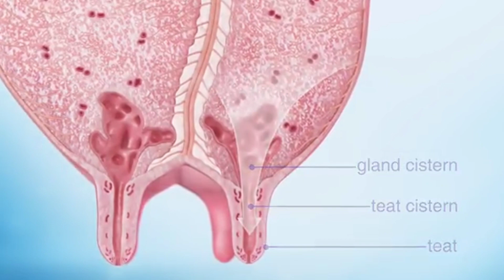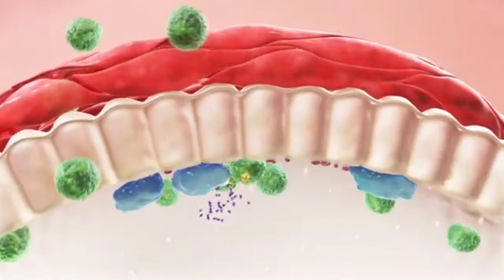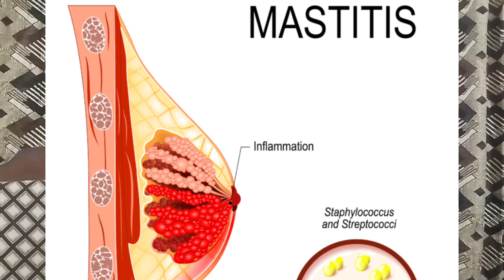Most Dangerous Mastitis in Cattle/Watery Milk Mastitis Treatment/گائے بھینسوں میں ساڑو کا علاج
In this video. I am discussed Most common and dangerous disease of Livestock.
Complete details of Mastitis.
Types..!.
Precautions.!.;:
Lebartory Test.;;;:.!
Home Test.!
Clean Darie Farm.!!!.
Treatment of Mastitis...!
For Modern Search..!!::
(1)Moxil in) Injection. 40+30+30ML./!::
Mastifur syrup. 60+60ML for drinking water
Day and night..!:;:"...
Maprasan injection.( 30+15+15ML.)
Treatment of Large Animal Body Weight 7/8Mann.)/!;